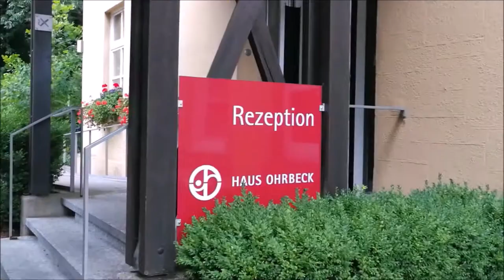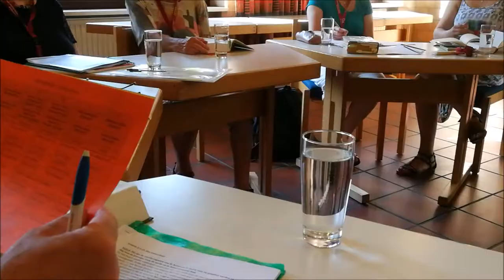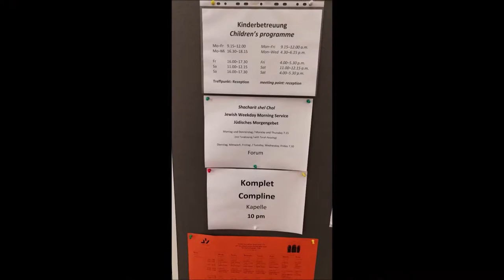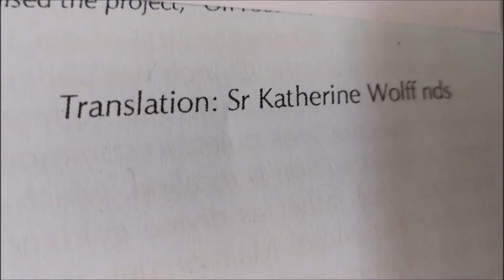50 years International Jewish Christian Bible Week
For fifty years Jews and Christians from Germany, England and the Netherlands, from the USA, Israel and many other countries, scholars, clergy, teachers, and interested lay people, have come together at the Jewish-Christian Bible Week to study biblical texts against a background of the two traditions. Until 2003 it took place at the Hedwig Dransfeld Haus, Bendorf on Rhine, and since then in Haus Ohrbeck near Osnabrück.

The interviews were made to mark the 50th anniversary of the Annual International Jewish-Christian Bible Week in 2018.
Thanks to all who participated to make this film possible and agreed to share their impressions!